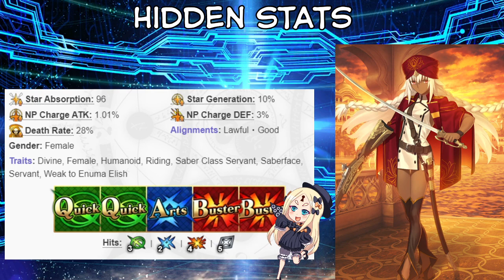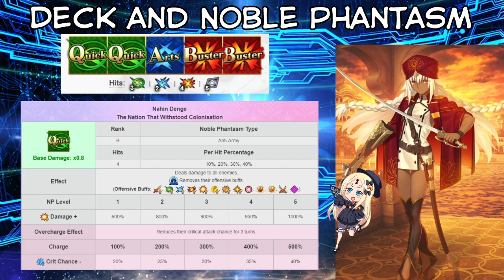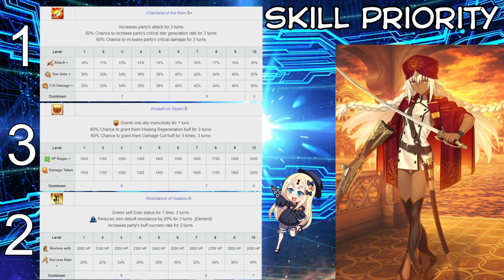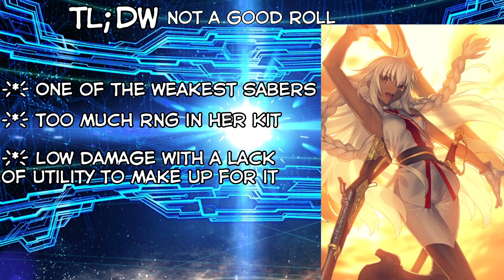FGO NA Gacha Guide - Lakshmibai Review